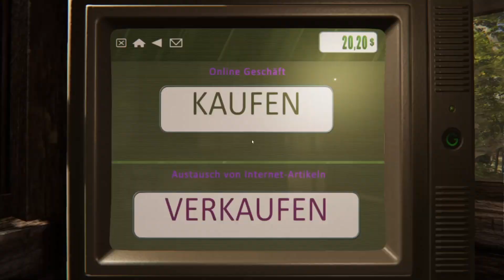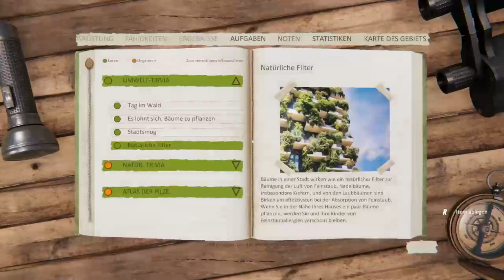Let´s Show - Forest Ranger Simulator - Das Test Format von Entertainment_4You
Kümmere dich um den vergessenen Schatz der Natur. Baue, fertige, füttere, säubere und verwalte deinen Wald im Forest Ranger Simulator. Sorgen Sie für seine langanhaltende Schönheit und werden Sie ein makelloser Förster!

Steigt auf den Vogel und er bringt euch nach

Infos zum Game:
Entwickler: FreeMind S.A.
Publisher: FreeMind S.A.
Art:  Simulation

Technische Infos
Plattform: PC
Bild:  Streamlabs
Ton: Audacity
Mikro:Blue Microphones Yeti
Schnittprogramm: Magix Steam Edition